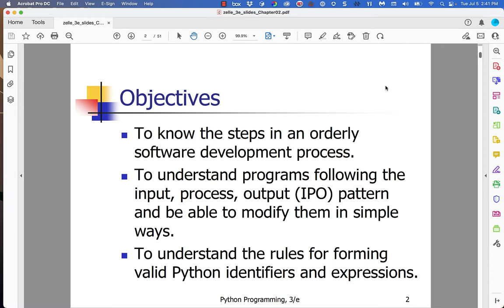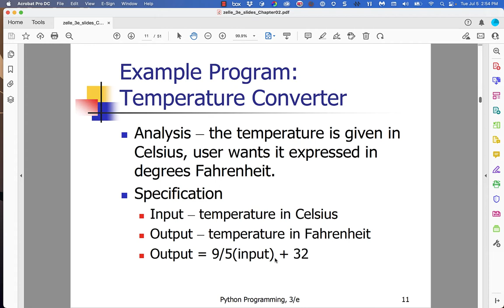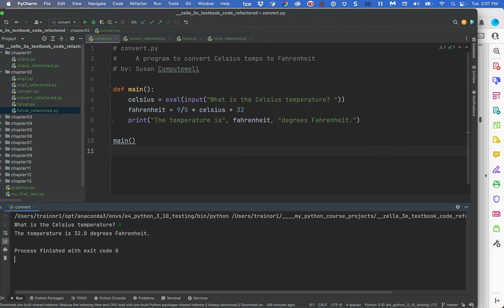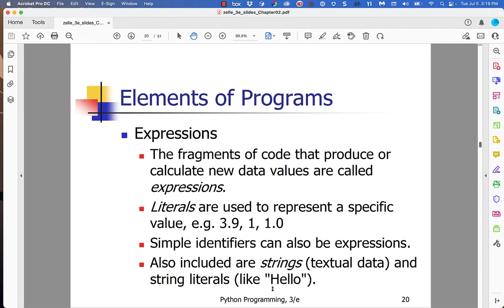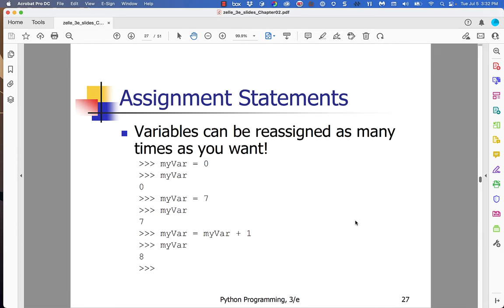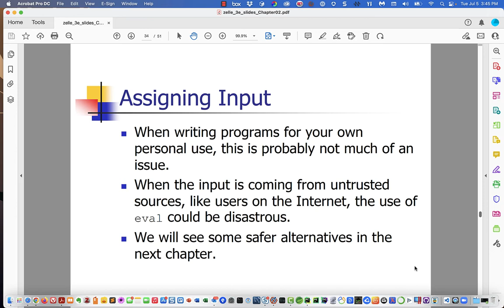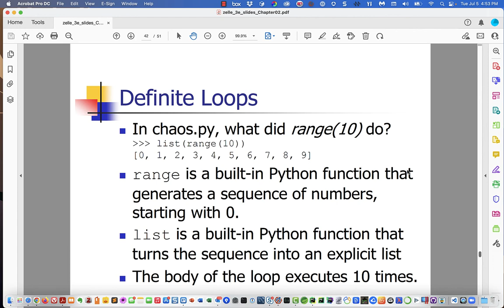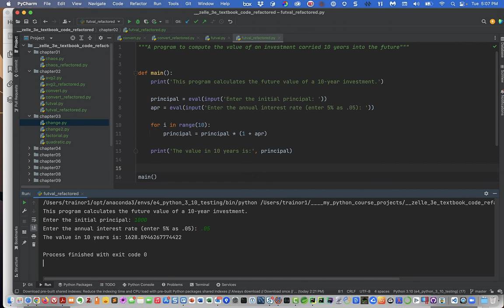Lecture: IS430 - Zelle 3e Chapter 2 - REV Fall 2022